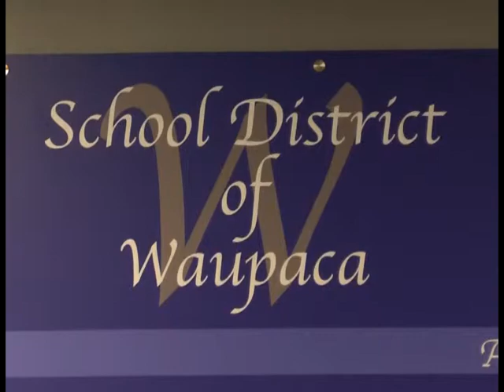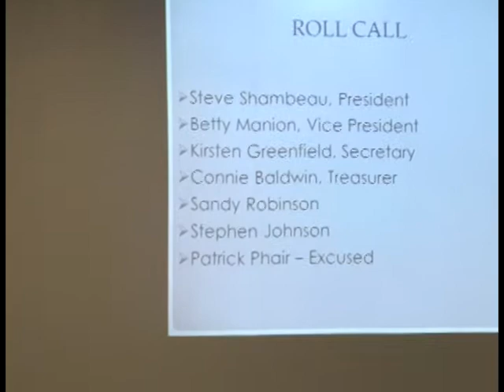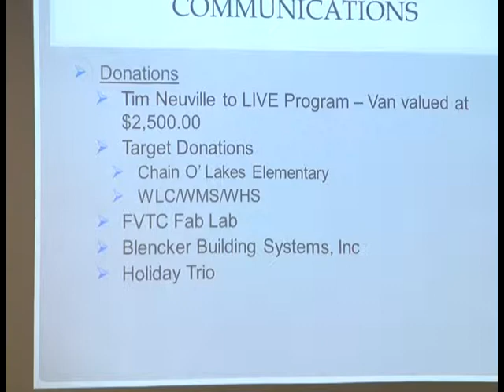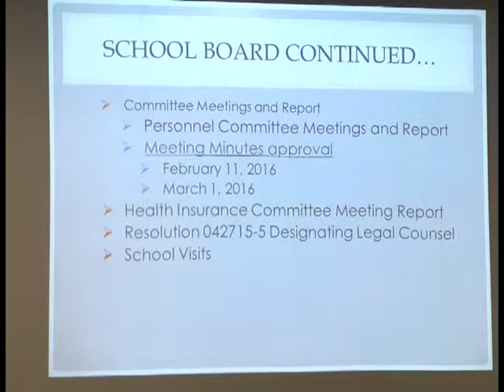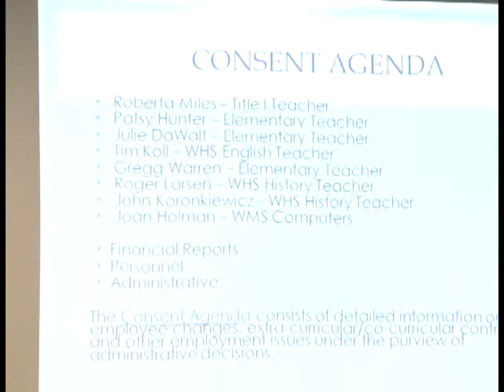Waupaca School Board 3.8.16